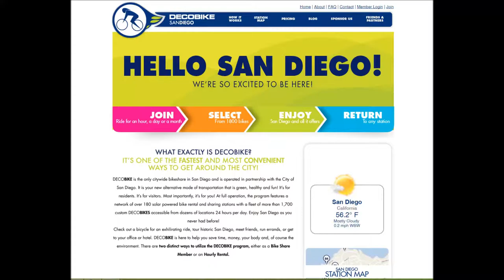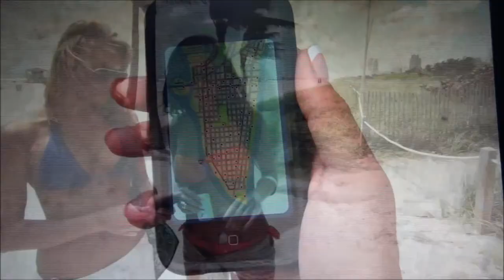Decobike San Diego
Decobike comes to San Diego.  Fast and efficient bike sharing system that is convenient, healthy, green and fun.  Get around town in style.